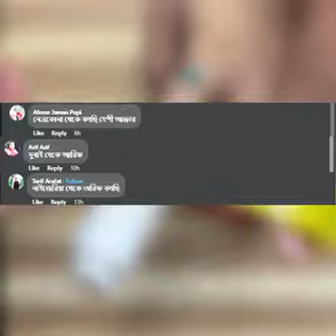আটকে যাওয়া আংটি খুলুন ১ সেকেন্ডে